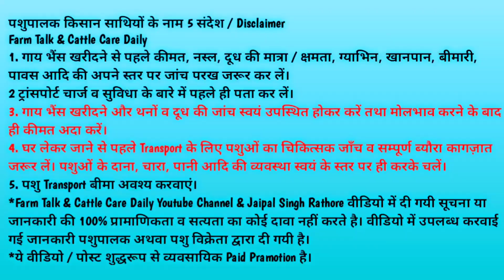20 Liter Milk Gir Cow 👍 साथ में लॉटरी है 😃 शुद्ध गिर नस्ल की बछड़ी 💥 Nilesh Aahir 📱